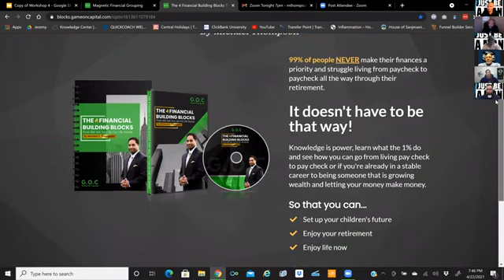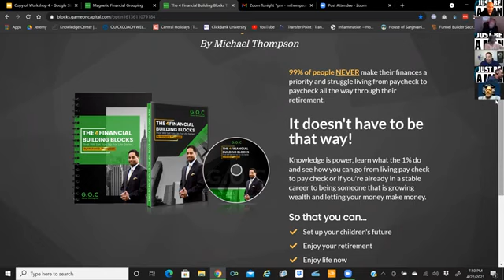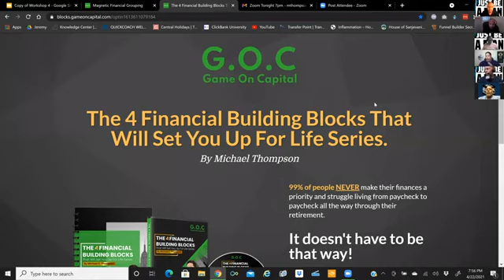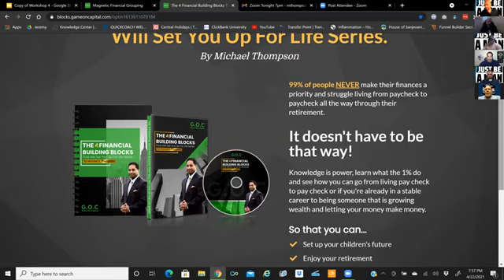E057_Don't Die Broke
Each PODCAST, we offer commentary from a Man’s perspective on a range of meaningful topics such as,  Our World; Family; Relationships: Sex and much-much more.  Our purpose is to impart wisdom to our audience through meaningful and transparent conversation.

2. Amazon Music